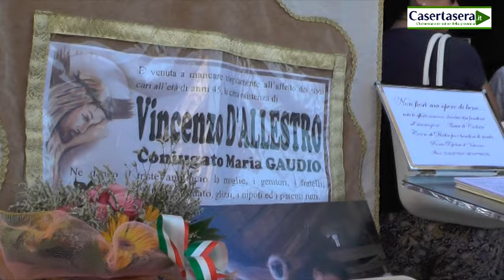L'ultimo saluto a Vincenzo D'Allestro - Reportage Completo -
Speciale sul funerale di Vincenzo D'Allestro vittima dell'attentato di Dacca.